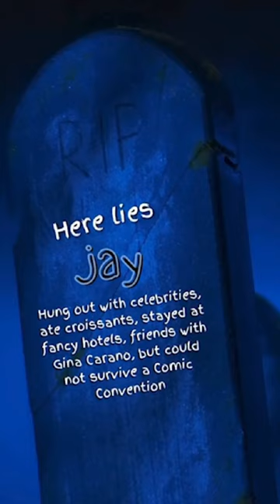I'm Tired | Galaxycon Vlog Sneak Peak